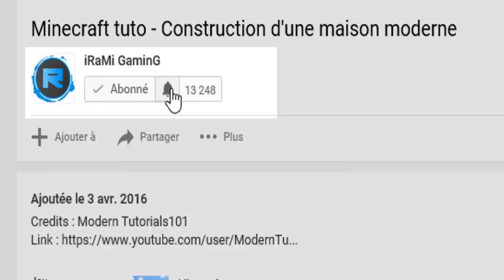TUTO - COMMENT CONSTRUIRE UNE PETITE MAISON DANS MINECRAFT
NOUVEAU TUTO MINECRAFT ! COMMENT FAIRE UNE BELLE ET PETITE MAISON MODERNE DANS MINECRAFT !!
Lis la description, ça prend 1 min
Salut tout le monde ! Aujourd'hui on se retrouve pour une vidéo minecraft dans laquelle je vous montre comment faire une petite maison, qui est d'ailleurs très facile à construire et très efficace.